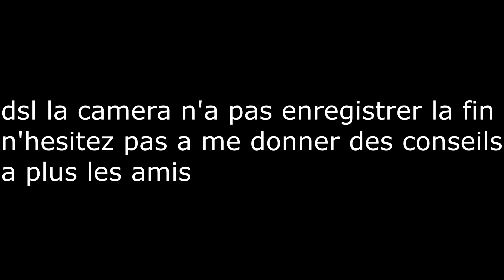VIDANGE ET RÉGLAGE CARBU DIRT BIKE 125 🛠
bonjour aujourd'hui on remet les motos en route aprés 2ans sans tourner , vidange et vérification
je suis pas expert en moto si vous avez des conseils sur le réglage carbu de la bastos rouge et blanche .